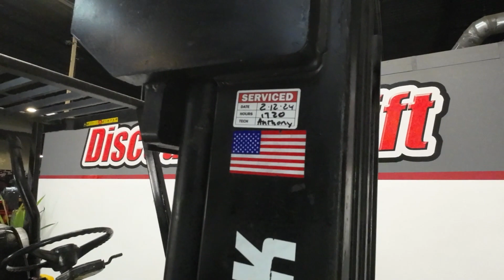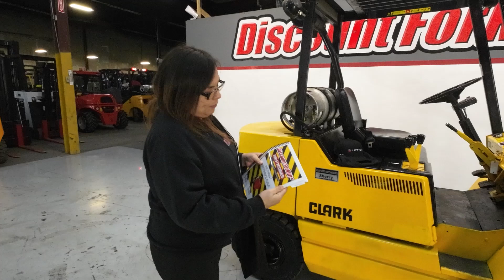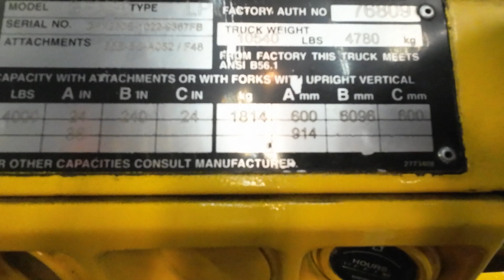CLARK GPX30 6,000 lb LP(Propane) 67FB - Forklift for Sale